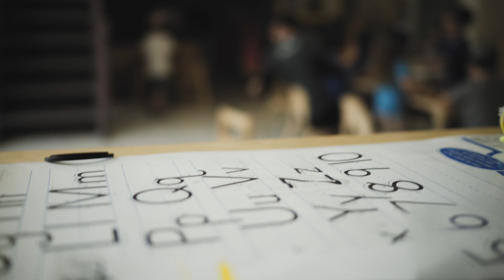Apachi J Camp - JCC Chicago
We’re the secret sauce of summer for over 5,000 children throughout the Chicago area. Summer Day Camp at JCC Chicago.